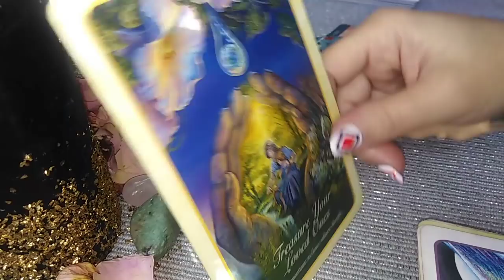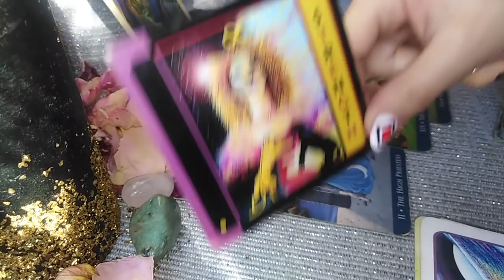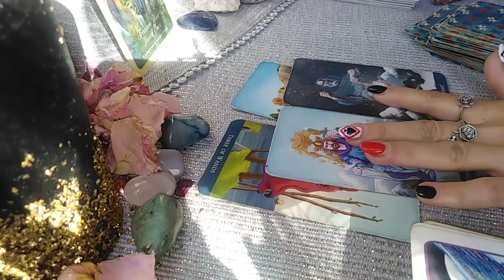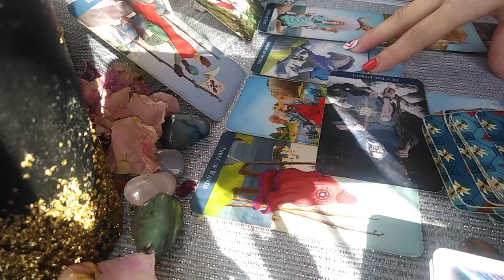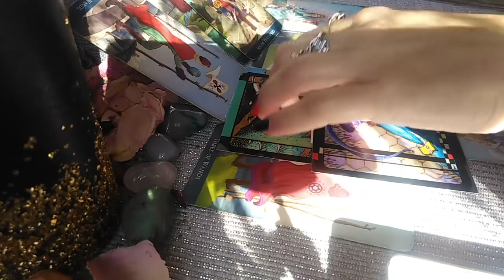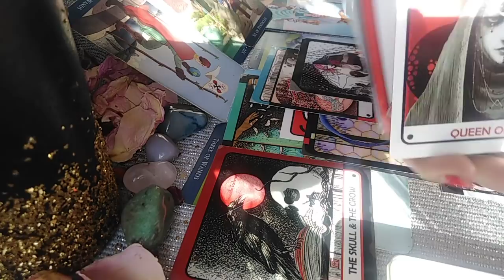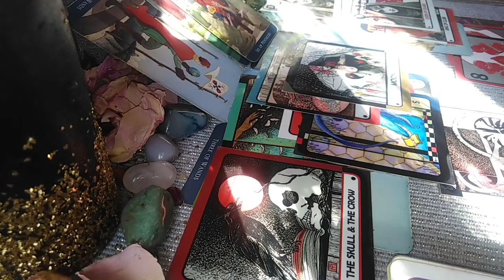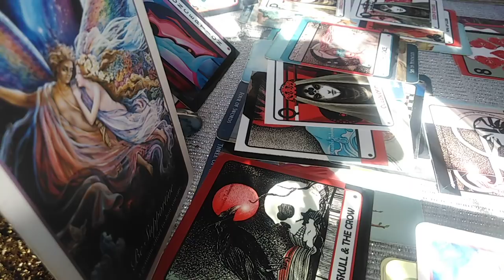BERBEC - NOIEMBRIE 2021 - Mai aveti un pic de Rabdarica intr-o Problema